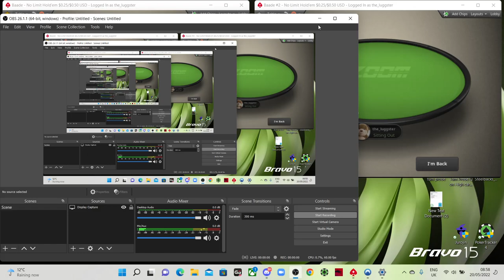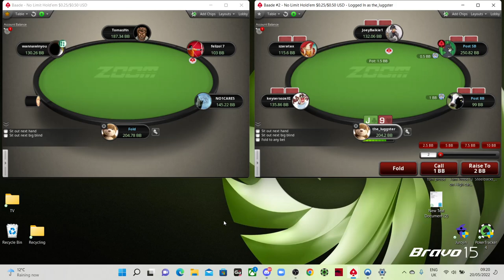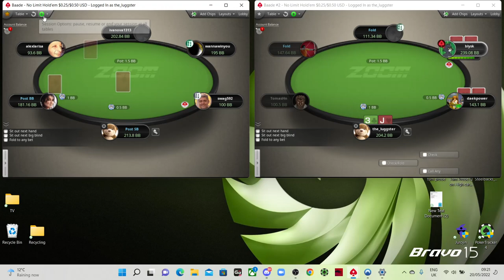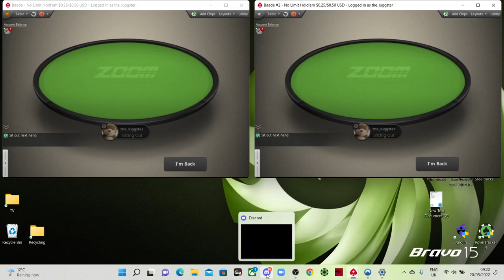Justin Saliba Part 1